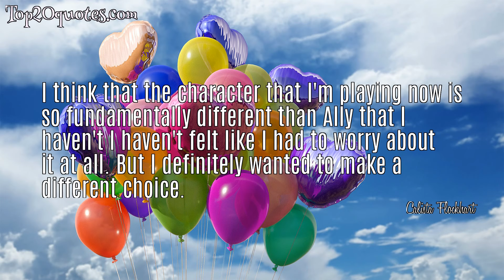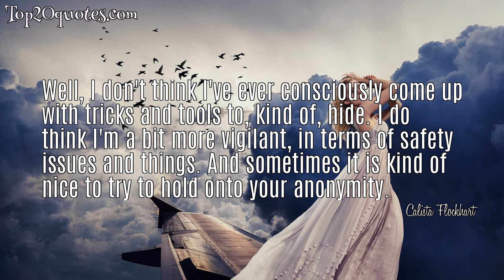💦 Top 5 Famous Quotes of Calista Flockhart - Actress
Top 5 Famous Quotes of Calista Flockhart:
 ✵ The way the world underestimates me will be my greatest weapon.
 ✵ I think that the character that I'm playing now is so fundamentally different than Ally that I haven't I haven't felt like I had to worry about it at all. But I definitely wanted to make a different choice.
 ✵ Sometimes when you play a character, you can feel it in your body. And I felt like I had characteristics of my dog: the way Webster moves, the way he holds his head. I kind of adapted it into this part unconsciously
 ✵ Well, I don't think I've ever consciously come up with tricks and tools to, kind of, hide. I do think I'm a bit more vigilant, in terms of safety issues and things. And sometimes it is kind of nice to try to hold onto your anonymity.
 ✵ I do wish my breasts were bigger. Not big... but less small.
🖎 Author: Calista Flockhart
♛ Career: Actress
📅 Life: b. November 11, 1964